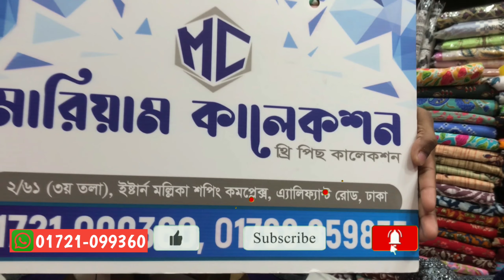Pakistani Barish Three Piece Collection 2021